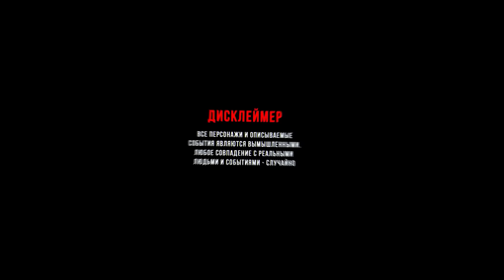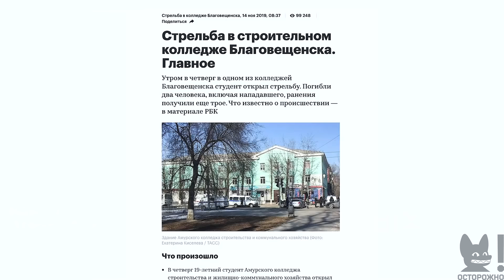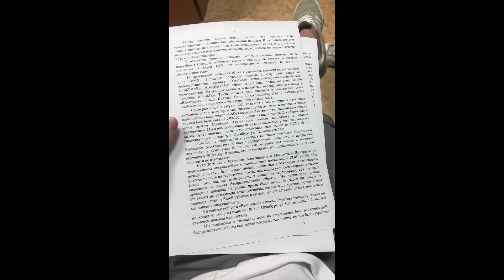ЗАБРАЛИ в ПОЛИЦИЮ за то что ПРОНИК в ШКОЛУ на BMX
Ребята, очень рискуем, выпуская такое видео... Надеемся на вашу поддержку!!!
Последствия хайпового видоса... За все свои поступки приходится отвечать.
В честь 100К сделаем пушку!!!
Все события и герои вымышлены. Любые совпадения с реальными личностями случайны.

Оперуполномоченный, извините пожалуйста!!!

Всем респект ;)

Катаемся на bmx, делаем трюки и снимаем свою жизнь :)